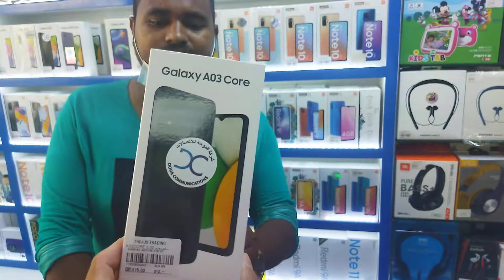Her Style mobile Doha cheap mobile shop